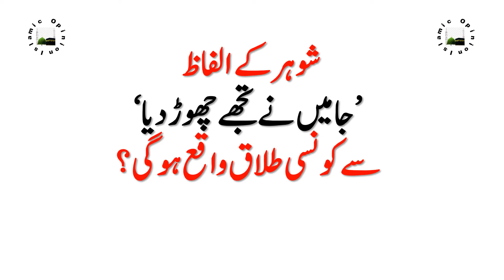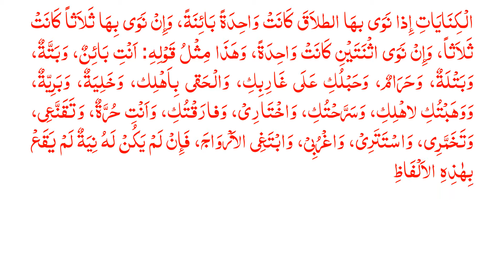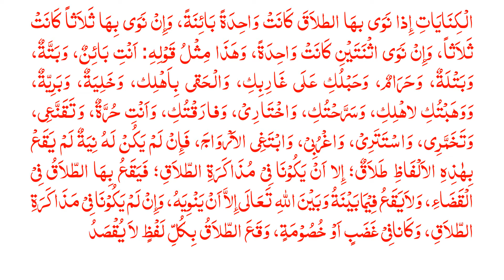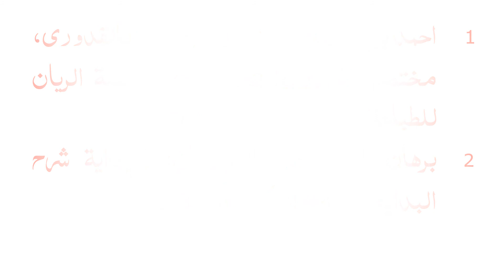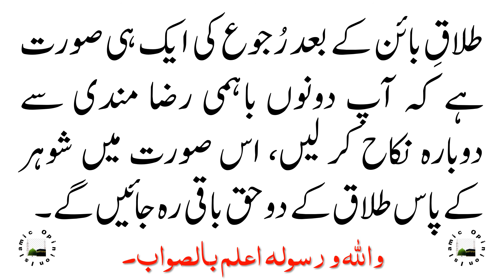SHOHAR KAY ALFAZ JAA MAIN NAY TUJHAY CHOR DIYA SAY KOUNSI TALAQ WAQIYA HO GI?